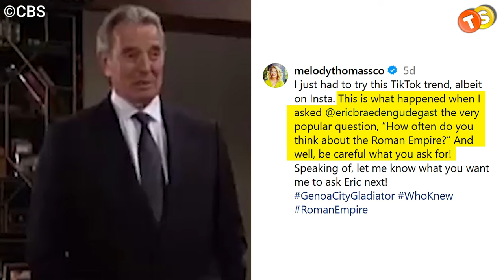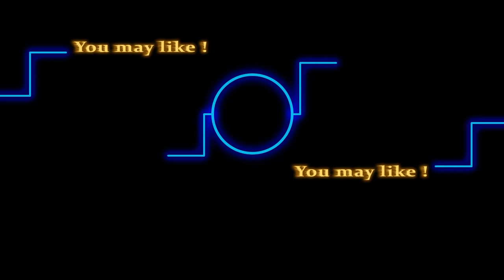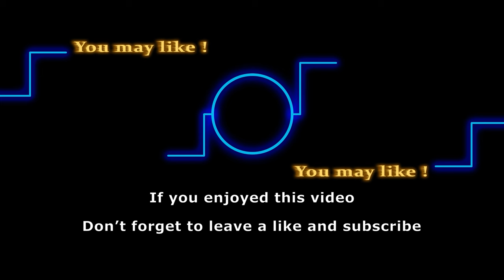Melody Thomas Scott & Eric Braeden Just Had The Sweetest Interaction On Set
We just got Nikki and Victor’s behind-the-scenes moment, and trust me, the video Melody Thomas Scott just posted will definitely make your day.